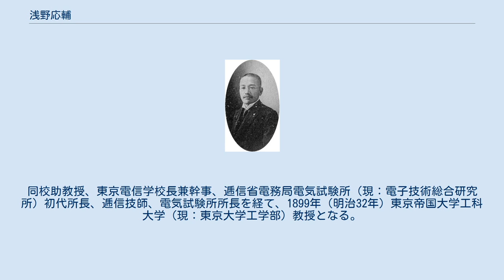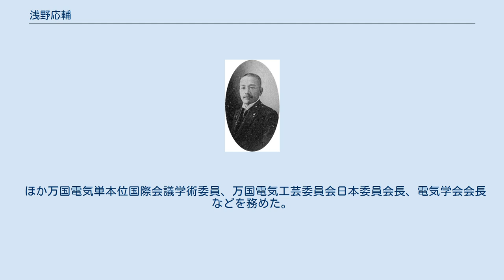浅野応輔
浅野応輔 浅野応輔 浅野 応輔（あさの おうすけ、1859年（安政6年）6月 - 1940年（昭和15年）9月23日）は、明治から昭和時代前期の電気工学者、通信技術者。
 備中（岡山県）に生まれる。
 1881年（明治14年）工部大学校電気工学科（現：東京大学）を卒業し、同年工部大学校教官となる。
同校助教授、東京電信学校長兼幹事、逓信省電務局電気試験所（現：電子技術総合研究所）初代所長、逓信技師、電気試験所所長を経て、1899年（明治32年）東京帝国大学工科大学（現：東京大学工学部）教授となる。
その後、早稲田大学教授、早稲田大学工科長を経て1920年（大正9年）早稲田大学理工学部学部長となる。
 その間、1893年（明治26年）12月、逓信省電務局電気試験所所長を勤めていた際、電気事業調査のため欧米各国へ派遣され、大西洋横断海底電信線敷設事業に参加した。
1895年（明治28年）帰国すると、東京市区改正委員会の嘱託を受け、電気事業取締規則を編成した。
その後、大隅-台湾間の海底電信線敷設の設計及び工事に携わり、1897年（明治30年）竣工した。
また、1903年（明治36年）には自身が開発した通信機で長崎-台湾間の通信に成功した。
 ほか万国電気単本位国際会議学術委員、万国電気工芸委員会日本委員会長、電気学会会長などを務めた。
勲二等瑞宝章受章。